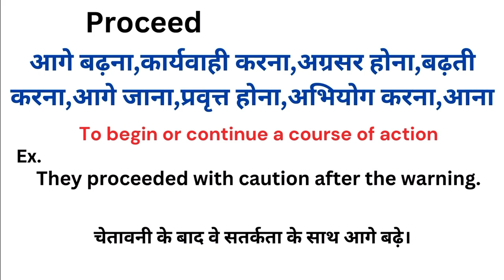Proceed meaning in hindi | Proceed matlab kya hota hai | Word meaning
Proceed meaning in hindi
Proceed ka matlab kya hota hai
english to hindi
word meaning
what is proceed
Proceed हिंदी अर्थ